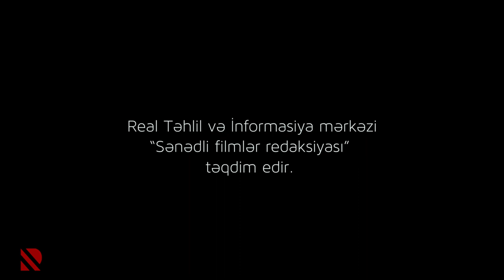REAL TV dənizdə axtarış əməliyyatında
Xəzərdə boğularaq batan şəxslərin axtarışı saatlarla davam edib